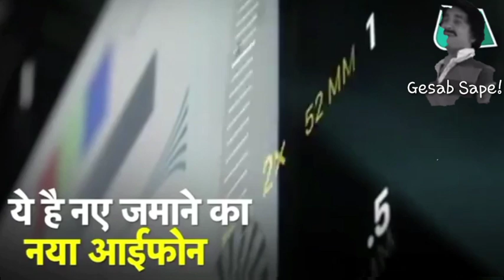ESTA FUE MI REACCIÓN AL IPHONE 11, 11pro, 11pro max NO LOGRA ALCANZAR A HUAWEI NI SAMSUNG